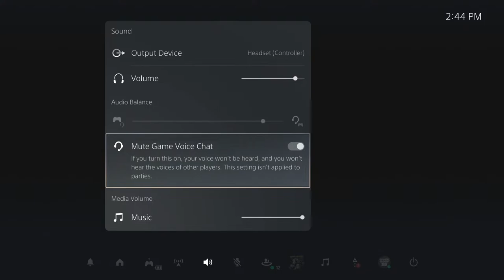The Legendary E League Online CFM Week 4 QB Duel Matt Corral vs Bryce Young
The Legendary E League Online CFM Week 4 QB Dual Matt Corral vs Bryce Young

Young Thug & Gunna - Ski | Young Stoner Life [No-copyright Instrumental]